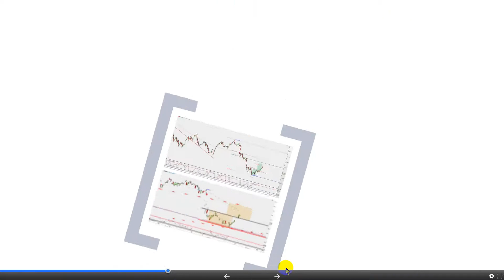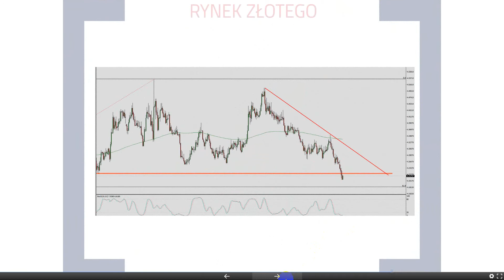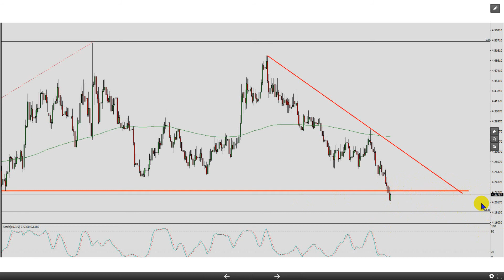Maciej Morawski 31.03.2017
Dzisiejsza analiza dotyczy: usd, eur, pln, jpy, oil